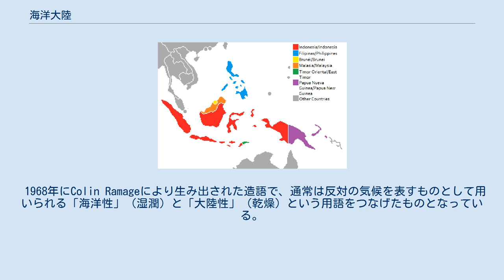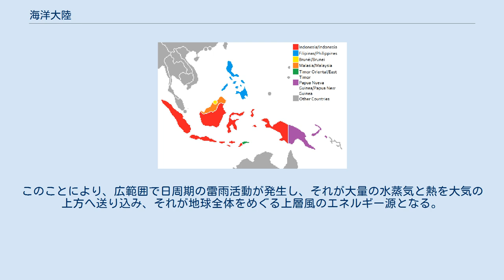海洋大陸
海洋大陸には東南アジアの島、半島、浅い海が含まれる 海洋大陸（かいようたいりく、英語: Maritime Continent）は、主に気象学や海洋学において、インドネシア、フィリピン、パプアニューギニア、その他の国々にまたがる東南アジア地域を指す名称。
インド洋と太平洋の間にあり、熱帯暖水プールとして知られる暖かい海域の中に位置する。
 1968年にColin Ramageにより生み出された造語で、通常は反対の気候を表すものとして用いられる「海洋性」（湿潤）と「大陸性」（乾燥）という用語をつなげたものとなっている。
 海洋大陸は多くの島、半島、および浅い海で構成される。
この地域は、地球全体の大気循環系の中で最も重要なエネルギー供給地域とみなされているため、気象学においては重要である。
その要因は、いくつかの偶然的要因によっている。
中でも最も重要な要因は、その地理的な位置と地形である。
この両方が、地球上の最も暖かい大規模な海域である熱帯暖水プールの発達に寄与する。
 東南アジア地域では、陸域と海域が概ね半々で分布している。
さらに陸地には高い山々もそびえており、海は地球上でもっとも暖かい海域である。
このことにより、広範囲で日周期の雷雨活動が発生し、それが大量の水蒸気と熱を大気の上方へ送り込み、それが地球全体をめぐる上層風のエネルギー源となる。